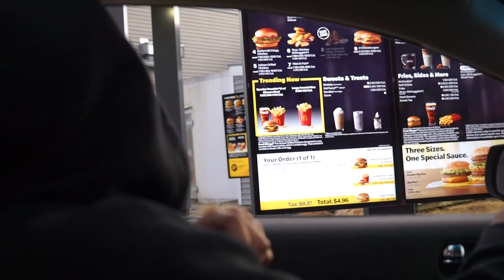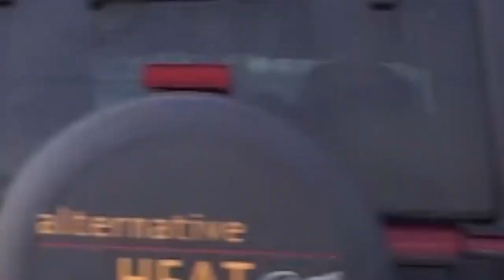BLASTING THE PURGE SIREN DURING THE CORONA VIRUS OUTBREAK! - vlog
Sorry about the wind guys, I’ll be buying a mic soon.

Follow my filmer and editors Instagram @jacobhalliday14